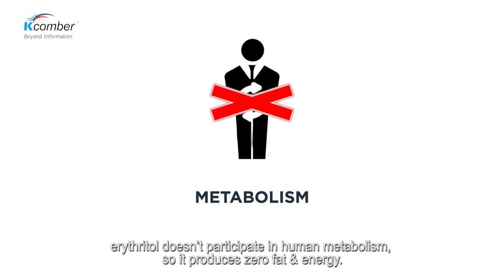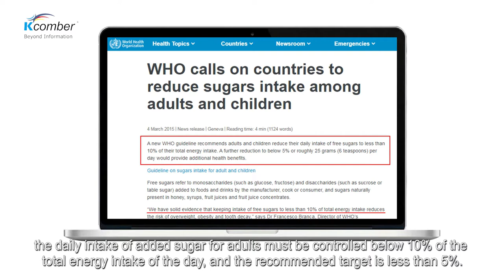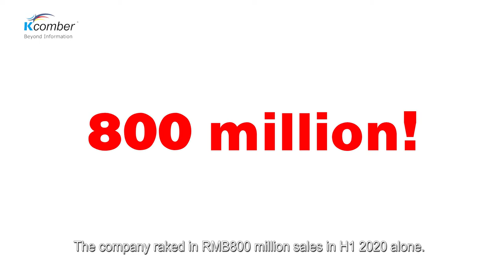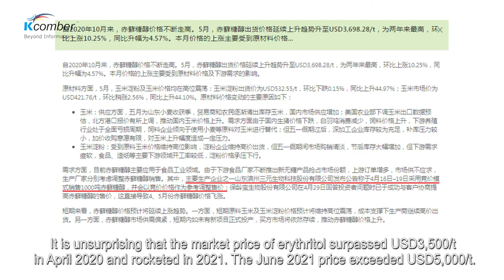Will erythritol still be the hottest choice in the sugar free sweetener market？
Low-sugar & sugar-free diet is recognized as the direction of healthy diet, in which erythritol provides a new development road. With the changing demand for sugar, the competition for sweeteners has entered the fiercest stage, which has promoted the innovation of the food and beverage industry. And many countries adopt sugar tax policies to promote food and beverage enterprises to manufacture low-sugar and sugar-free products.